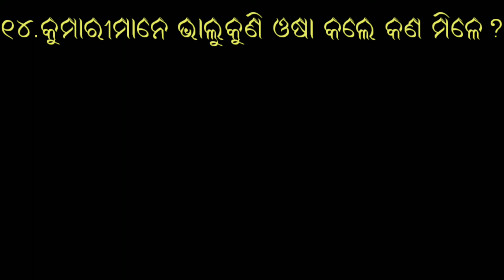ନାରୀମାନେ କେଉଁ ବ୍ରତ କଲେ କଣ ମିଳେ ll ନାଗ ଚତୁର୍ଥୀ ଓଷାବ୍ରତ କଲେ କଣ ମିଳେ ll Adhyatmik sadharan Gyan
Odia quiz
Indian gk
Indian quiz
General knowledge
G kodia
Gk india
Odisha history gk